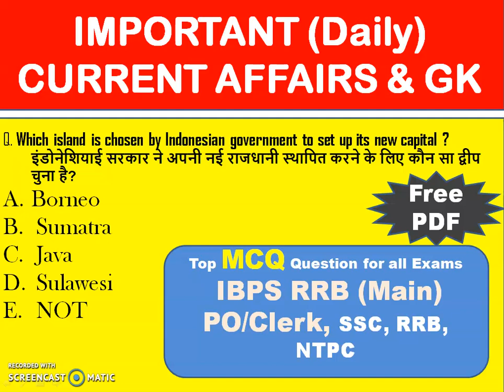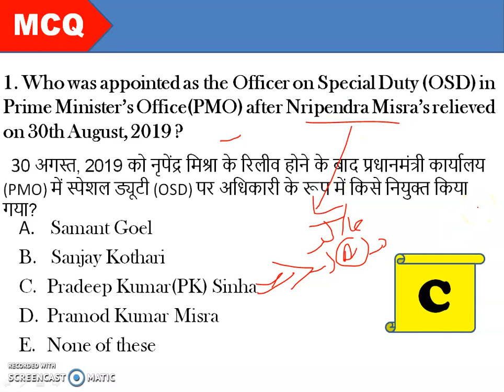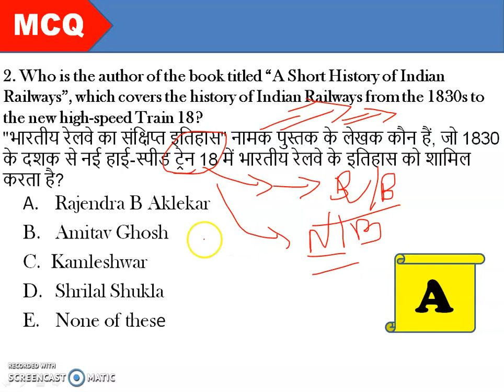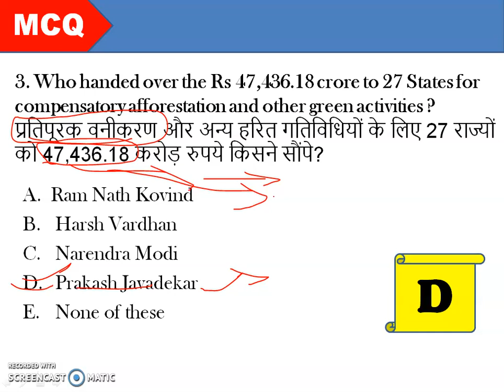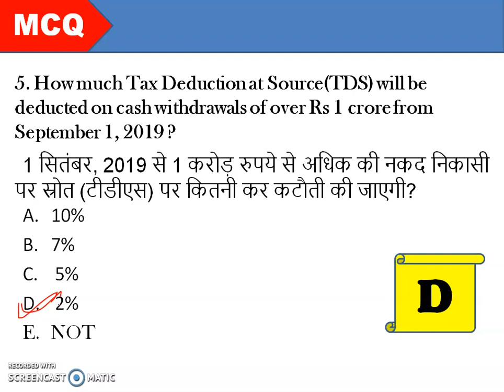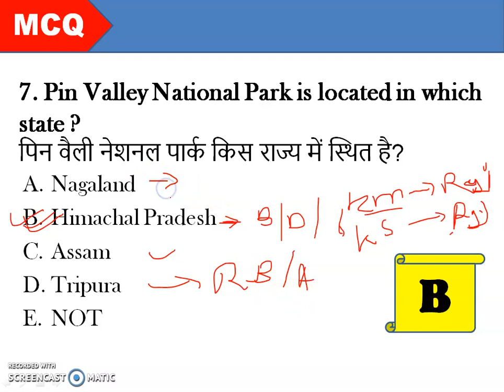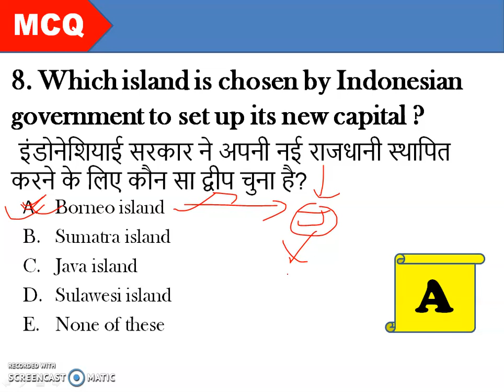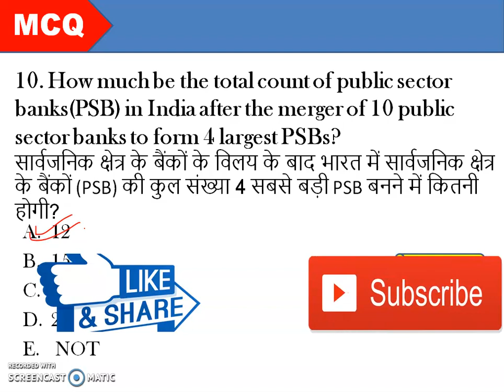Current Affairs and GK in Hindi & English - Finest MCQ for all exams| GA | Bank, SSC, Railway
GUYS VIDEO LIKE AUR KARNA SHARE KARNA MAT BHULNA.
AUR KOI ADVICE HOTO BATATE CHALNA.